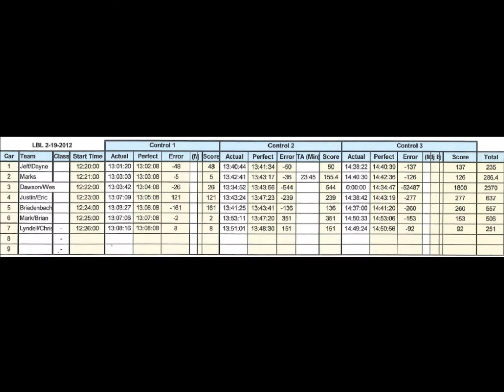WKSCCA LBL Doin' It Dirty Time Speed Distance Rally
A compression of 18 minutes time lapse pictures from the gopro.